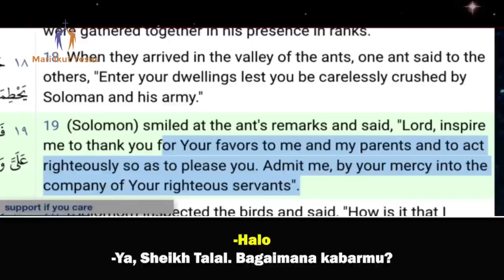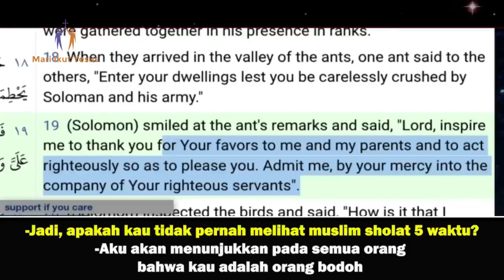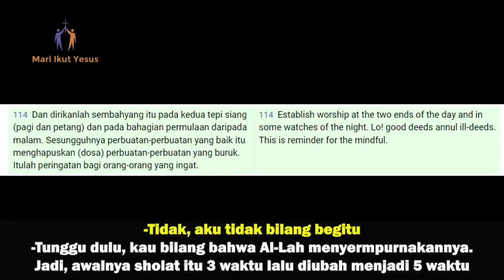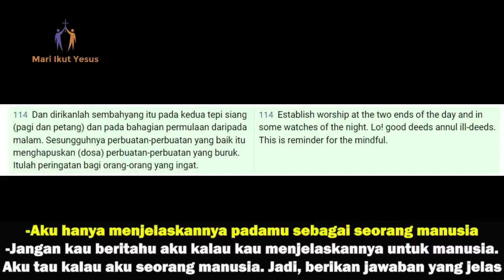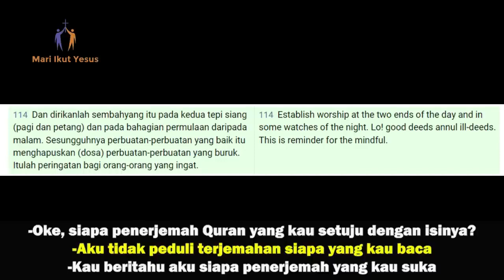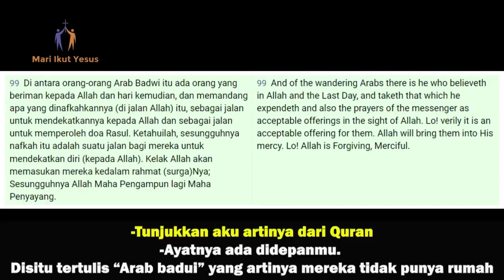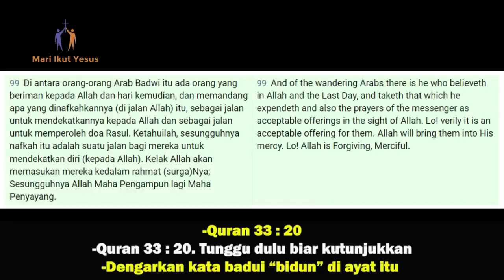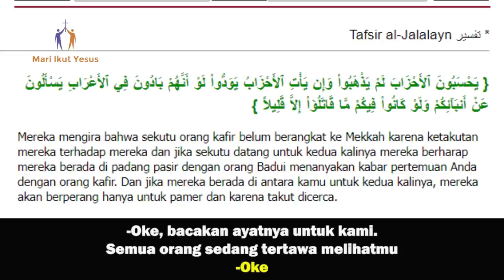Cristian Prince VS Sheikh Talal Subtitle Indonesia